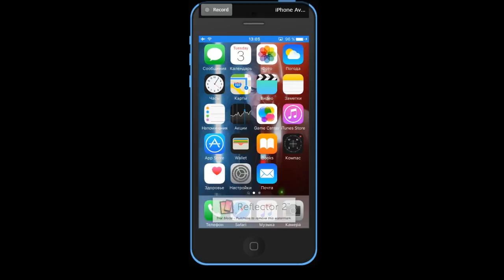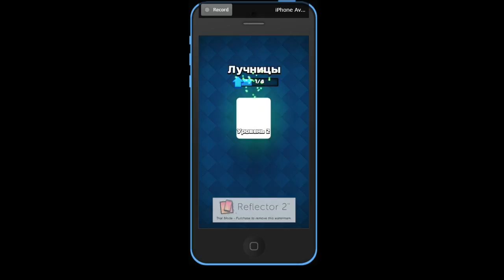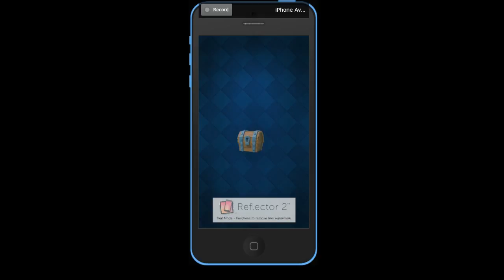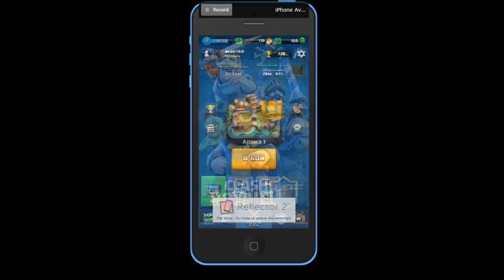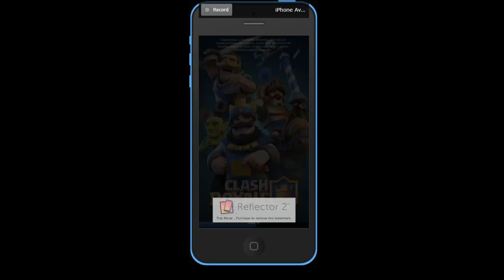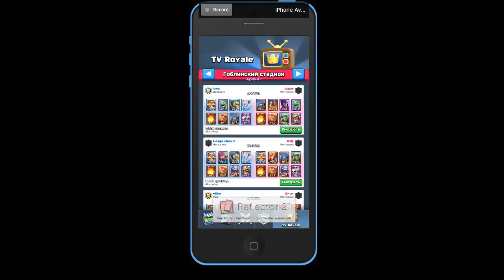Clash Royale обзор